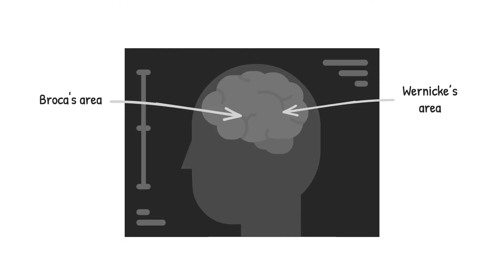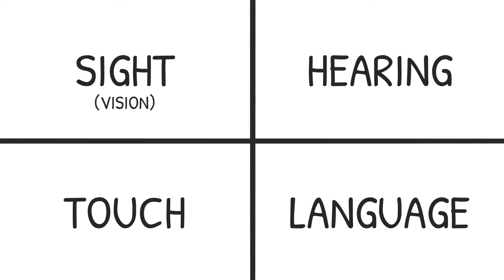Language and the Human Brain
The human brain enables humans to harness the power of language, which separates us from all other animal species. There are two main language regions language in the left hemisphere of a human brain, Broca's area and Wernicke's area. Without these areas, even a human has issues utilizing language.